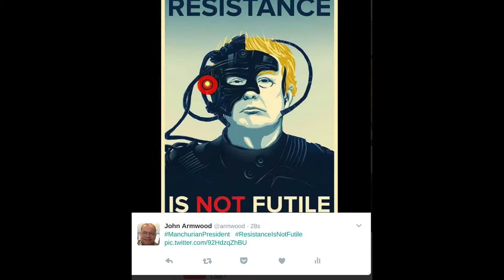"The Conquerers Write The History" Alex Haley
History is told through the eyes of the conquerors.  In the United States, we are taught that Mexico sold the lands of Texas to California to the USA, that slavery ended in 1865 and that America was not a colonial power.  These are all lies used to create a positive narrative about American history in order to encourage patriotism.